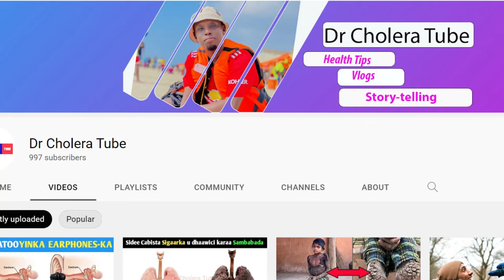ISBUUCA KOWAAD EE UURKA || CALAAMADAHA UURKA XILIIGA HORE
Isbuuca kowaad waxa bilowda bacriminta ukunta gabadha lama dhihi karo uur ayaad leedahay balse isbuuca kowaad waa loo tixgelin karaa in uu yahay isbuuca ugu horeya ee uurka :-

Mahadsanid